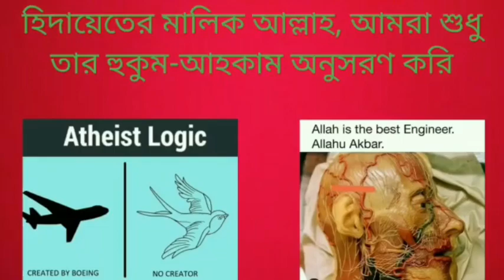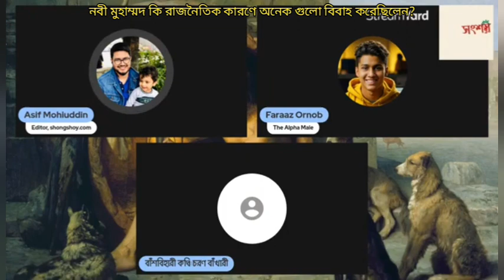নবী মুহাম্মদ কি রাজনৈতিক কারণে অনেক গুলো বলিবাহ করেছিলেন?